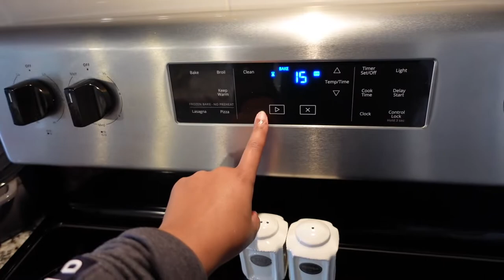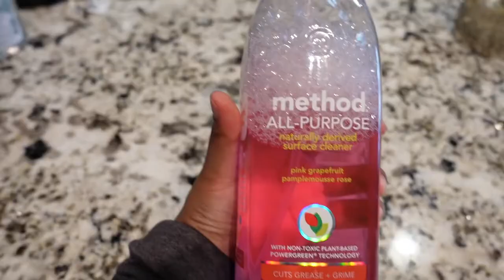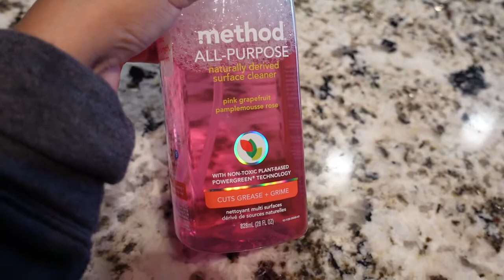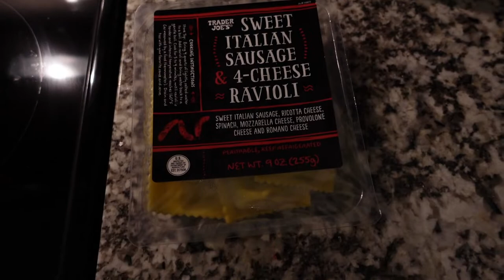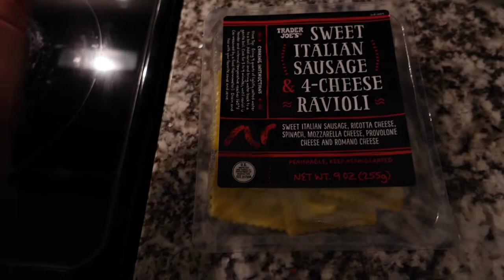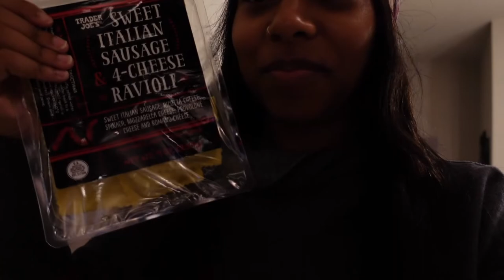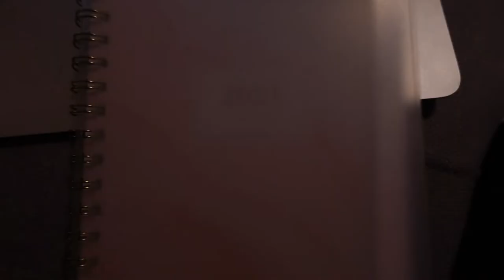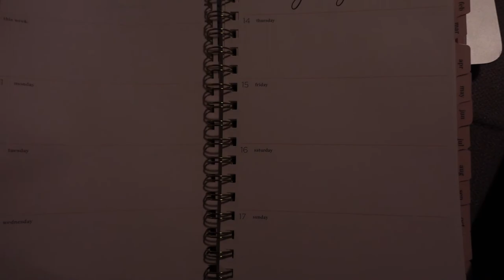VLOG| I'M BAAACKK & better! Casual Work Day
Hey Y'all! First video of 2021!! Decided to pick up the camera, catch up with y'all and show y'all a casual day of what I do working and living by myself. Nothing too crazy. I also have no clue how to work my new camera, YIKES. Ill get it together eventually. Thanks yall.

// AS MENTIONED

// Y A Z

I’m Yasmeen or known as YazCymone here on youtube. I’m a Human Resource Manager but also following my passion to create content for y’all! This channel will follow me through my life as I figure out being a 20 something while sharing makeup and hair tutorials and hopefully to inspire you!